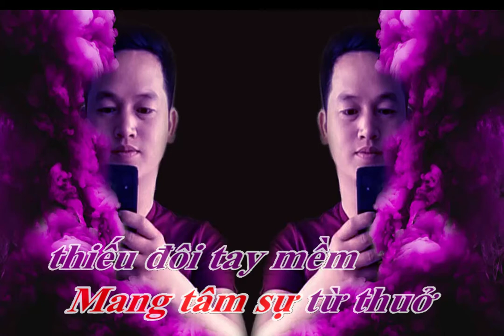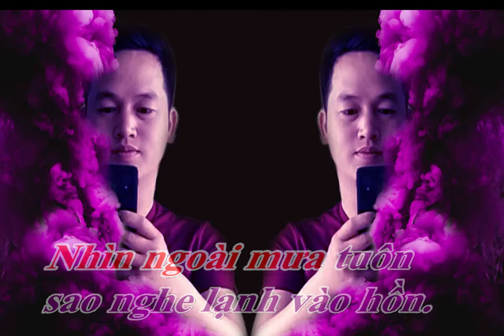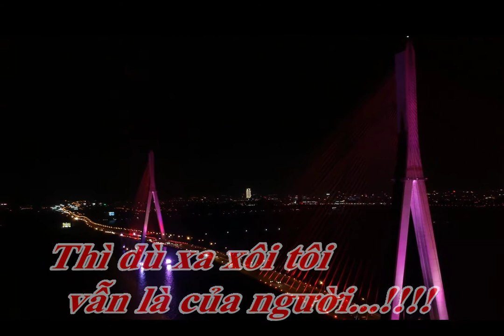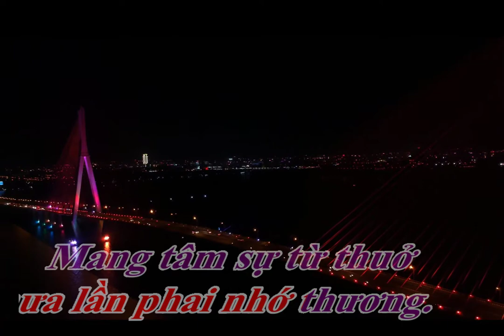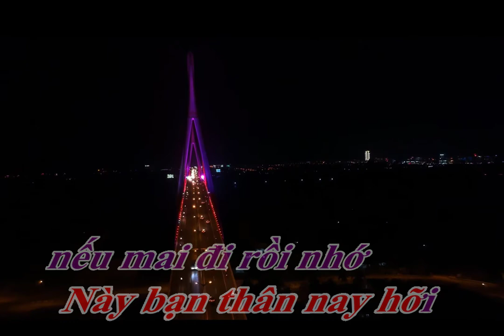KARAOKE - DEM TAM SU TONE NAM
Đây là bản karaoke  đầu tay của mình,